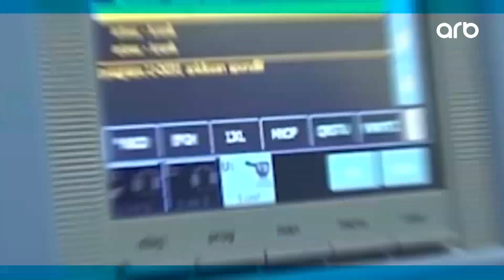Yaşamaq gözəldir | Boyun və çiyin ağrıları | Gülnar Əhmədli | 28.12. 2023